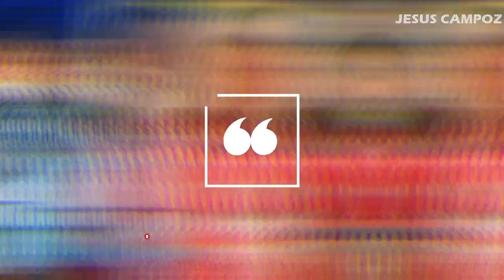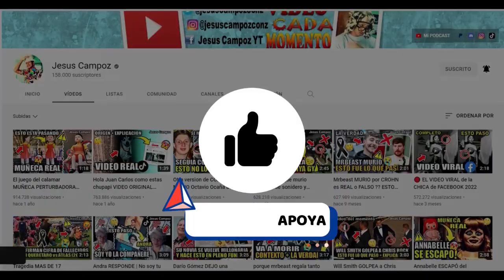CHIVAS vs. SPORTING KC en vivo Donde ver y a que hora juega Chivas vs Sporting KC Leagues Cup 2023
Donde ver el partido entre el Chivas vs Sporting KC que está dando mucho que decir en las redes sociales como parte de Leagues Cup 2023, un partidazo que se disputara en el Sporting Park, para hoy Lunes 31 de Julio del 2023 y que indudablemente mantendrá a los hinchas expectantes, Chivas vs. Sporting KC un encuentro prometedor ¿En qué horario y en qué canal se puede estar viendo en vivo y en directo? Vamos a conocer todos los detalles.